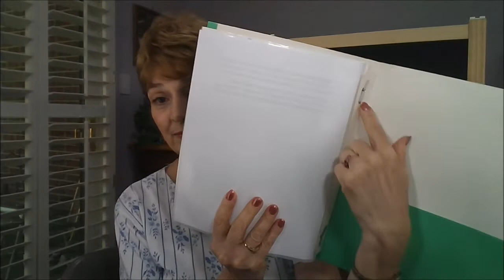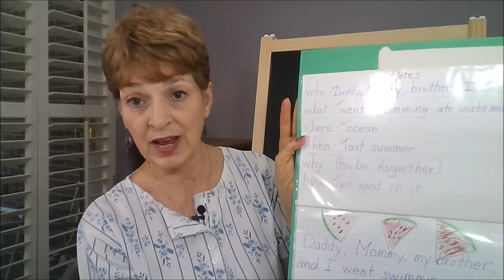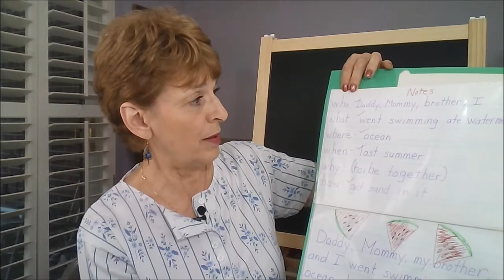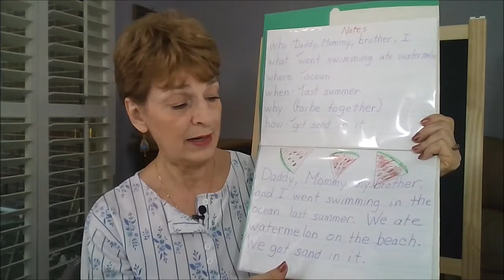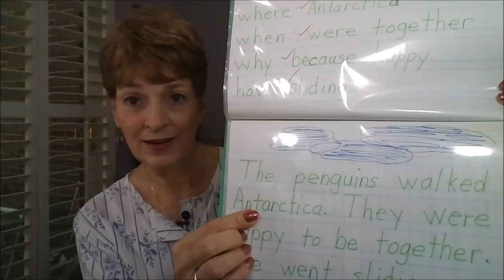Comprehension - Listener Or Beginner - Student's Own Stories - Parent's Introduction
Suggestions for listener and beginner readers to help them create their own stories, as well as improve their comprehension.